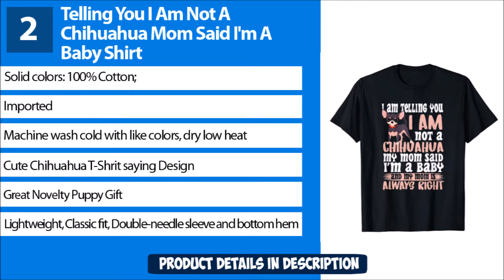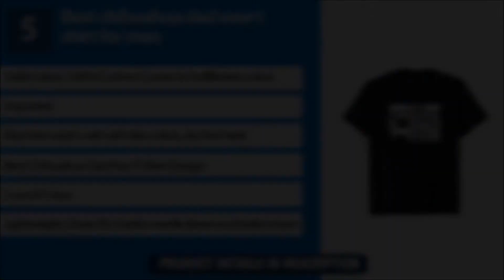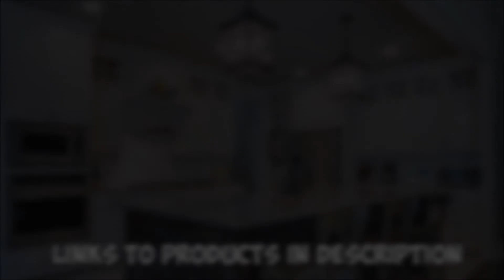5 Best Chihuahua Dad/Mom T-Shirts [2020 Designs] ✅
If you are looking for the best Chihuahua t-shirts for Dad or Mom look no further then this awesome list below:

1. World's Best Chihuahua Mom Dog Owner T-Shirt
2. Telling You I Am Not A Chihuahua Mom Said I'm A Baby Shirt
3. Mens The Dogfather Chihuahua Dog Dad T-Shirt
4. Chihuahuavengers T-shirt Funny Dog Chihuahua Shirt Gift
5. Best chihuahua dad ever t shirt for men
6. CHIHUAHUA MOM T-shirt Gift for Chihuahua Mommy
7. Retro Chihuahua Shirt Dog Mom Dog Dad Gift